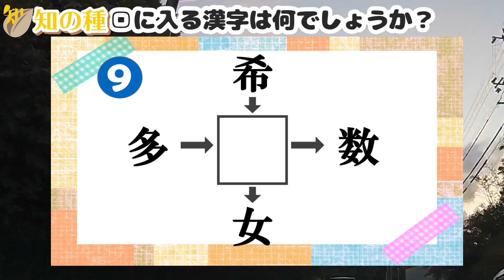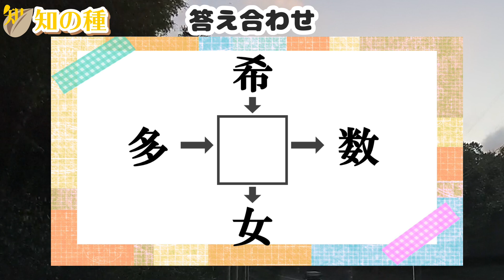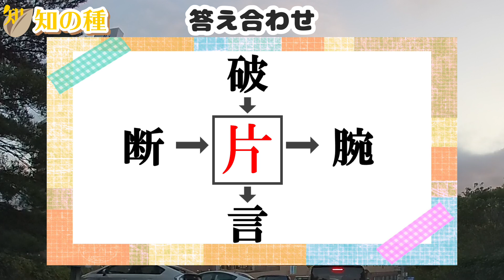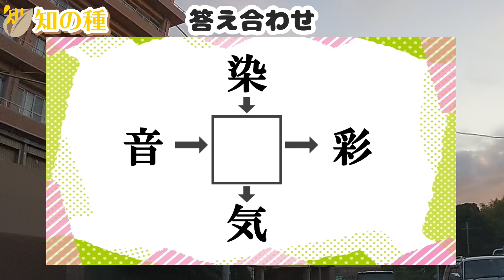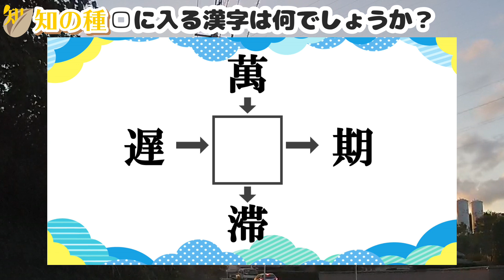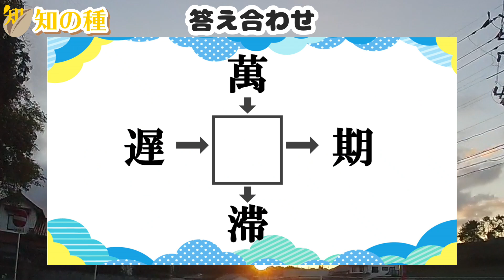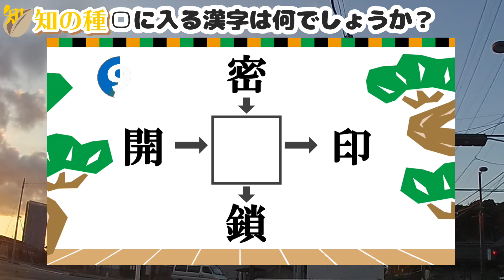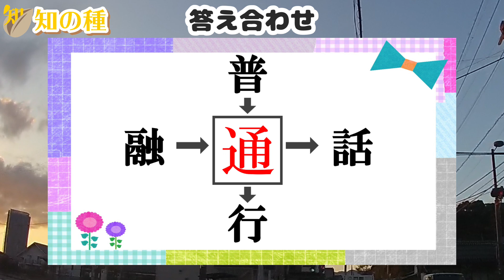🌺穴埋めマス漢字🌺4つの熟語を完成させて脳力UP！認知症予防に最適なパズル脳トレ10問vol61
楽しく認知性予防できるマス埋め漢字の脳トレを10問出題します。
矢印に従って漢字を読むと正しい二字熟語になるように、中央のマスに共通して入る漢字を考えてください。

今回の□に入る漢字を考える文字は
0:00 オープニング
0:31 1問目：水、重、勝、力
1:29 2問目：湿、配、教、団
2:26 3問目：肩、電、体、庫
3:28 4問目：了、伝、認、諾
4:30 5問目：運、欠、海、路
5:26 6問目：極、神、書、密
6:23 7問目：獲、損、点、意
7:27 8問目：感、事、熱、勢
8:17 9問目：離、逸、皮、走
9:13 10問目：開、主、眠、促
10:21 おまけ問題

難しい漢字は使っていませんので、誰でも楽しめますよ。
ゲーム感覚で楽しみながら漢字の勉強にもなるマス漢字クイズです。
判断力を鍛える穴埋め漢字脳トレです。